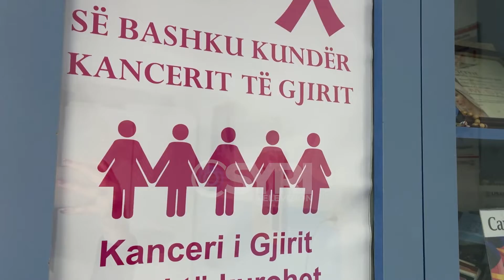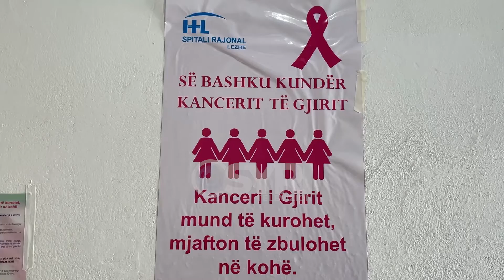Kanceri i gjirit, historia e sukesit nga Fieri. Jolanda Duda tregon si fitoi betejën me tumorin